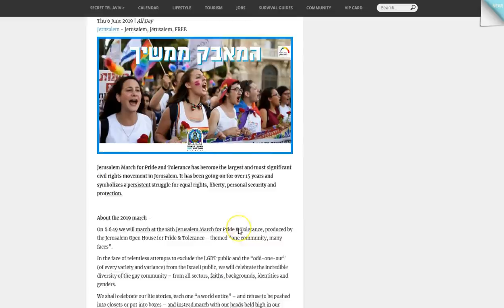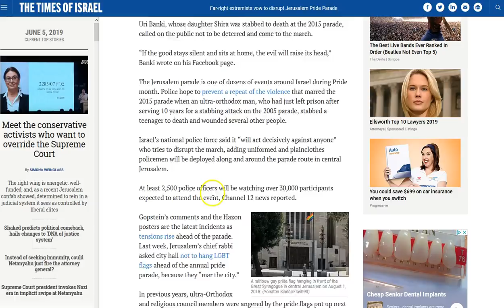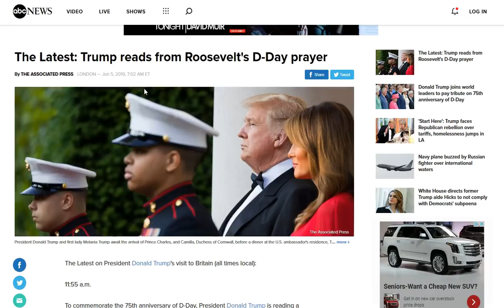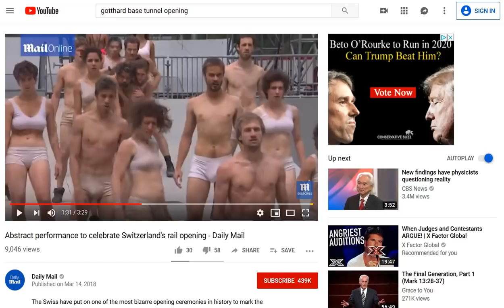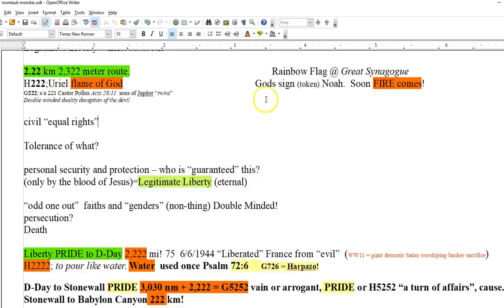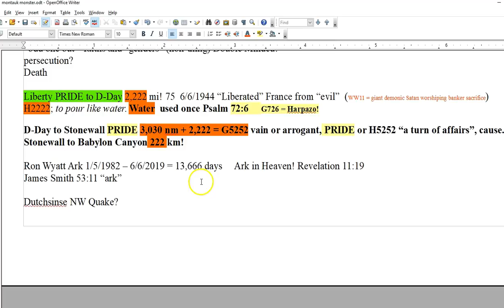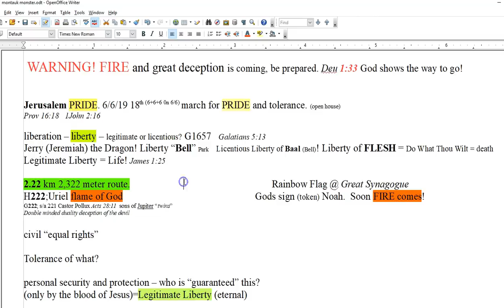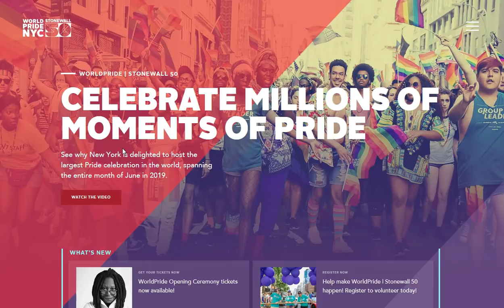Jerusalem PR!DE June 6. 6/6 -D-Day. Flame of God! Judgment Coming!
222 Flame of God! Judgment coming! 2222 to flow -pouring rain-water (flood USA with water!) 2222 Also means “life!” 5252 to esteem oneself overmuch, that is, be vain or arrogant: - think more highly. PRIDE! This all came to me in a short time today! I wasn't able to do a better job and get it out tonight. I hope you see the darkness at work in this world and that you do need a savior! Jesus truly is the only way, I pray you know Him and His peace and grace be with you always!

North West U.S. Earthquakes! Listen for a minute, link set at time. interesting fella Dutchsinse! God bless him.

Amen.